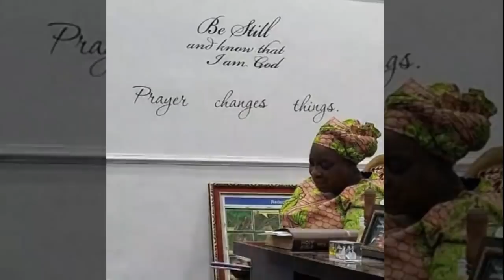PASTOR E.A ADEBOYE MORNING DEVOTION - 27th NOVEMBER 2020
You are watching PASTOR E.A ADEBOYE 27th NOVEMBER 2020 MORNING DEVOTION | Live from the Redemption Camp.